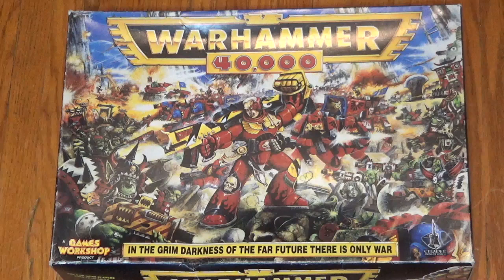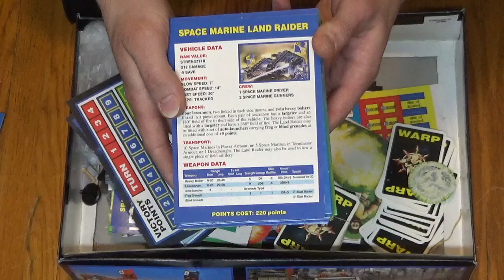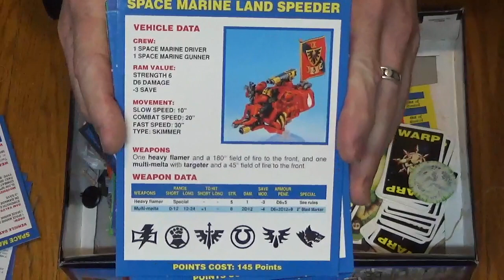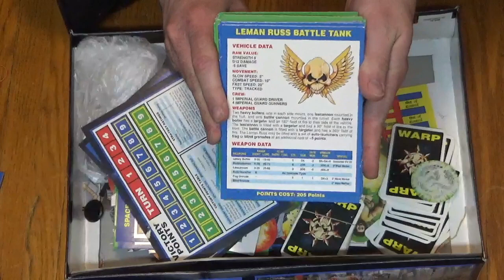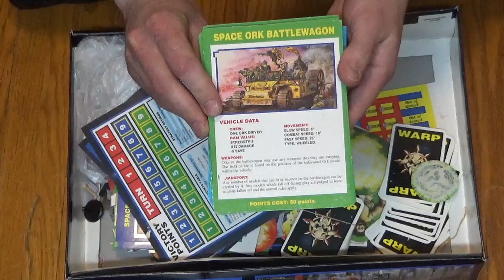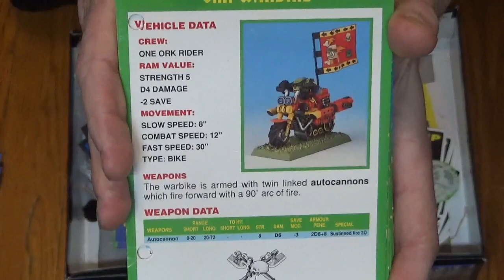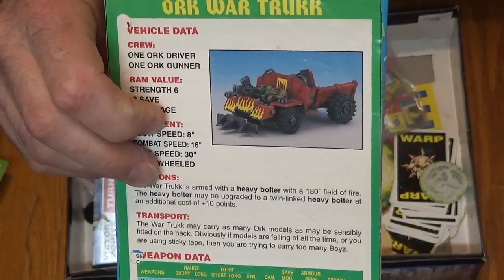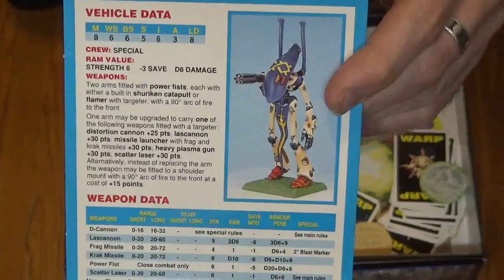Warhammer 40,000 2nd ed Warp Deck, Templates & Datafaxes - Relics of the Dark Age Ep. 19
Welcome to another episode of Relics of the Dark Age. Today Jay thought it would be fun to take another look at the 2nd edition of 40k. In this video we're going to specifically take a look at the Datafaxes for vehicles as well as all of the Templates and the Warp Deck. So sit back and take a gander at these sweet Relics from the 90s.

Another way you can support what we do is by purchasing one of our awesome t-shirts. Click the link below to pick up some sweet Encounter Wargaming Merch.

Until our Next Encounter!